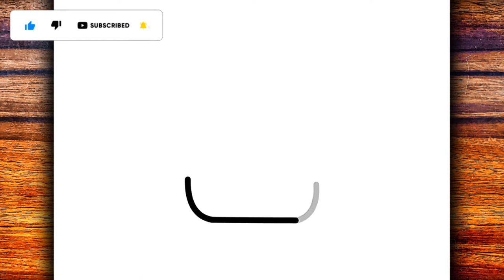HOW TO DRAW A CUTE PANDA POPSICLE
Learn in this video how to draw a cute panda poosicle

Hey guys 🤙
I hope you enjoy the video.
Material used ✍
▶ Mechanical pencil 0.5
▶ A4 sheet
▶Rubber
Goal 20 likes 👍
MasterNoDrawing,
እንዴት እንደሚሳል
كيف ترسم
Ինչպես նկարել
necə çəkmək
nola marraztu
কিভাবে আকে
як маляваць
kako crtati
как да рисувам
ಹೇಗೆ ಸೆಳೆಯುವುದು
com dibuixar
сурет салу
sa unsa nga paagi aron sa pagkalos
mmene kudzatunga
如何画
如何畫
nzira yekukwevera
කොහොමද අඳින්නේ
그리는 방법
kako nacrtati
çawa bikujin
hvordan man tegner
ako kresliť
kako narisati
Kiel desegni
kuidas joonistada
Paano Gumuhit
kuinka piirtää
como deseñar
sut i dynnu
როგორ დავხატოთ
איך לצייר
hogyan rajzolj
esi ise
ווי צו ציען
cara menggambar
描く方法
cara nggambar
របៀបគូរ
ວິທີການແຕ້ມ
duci
kā zīmēt
kaip piešti
wéi zeechnen
како да црташ
എങ്ങനെ വരയ്ക്കണം
kif tfassal
me pehea ki te utu
कसे काढावे
хэрхэн зурах
څنګه رسم
چطوری طراحی کنیم
jak narysować
ਕਿਵੇਂ ਖਿੱਚਣਾ ਹੈ
кантип тартат
cum să atragă
как нарисовать
le auala e faalatalata
Како цртати
ho hohela joang
ڪئين ٺاهيو
வரைவது எப்படி
jak kreslit
ఎలా గీయాలి
nasıl çizilir
як намалювати